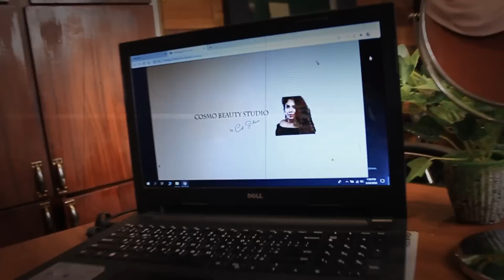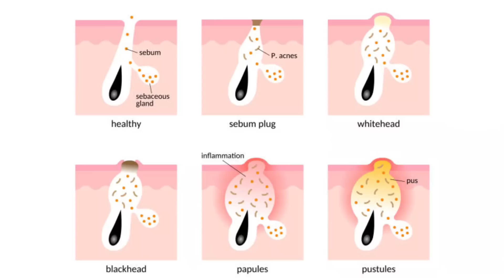ALL ABOUT OPEN PORES | NOT SPONSORED | SINHALA BEAUTY TIPS 2021